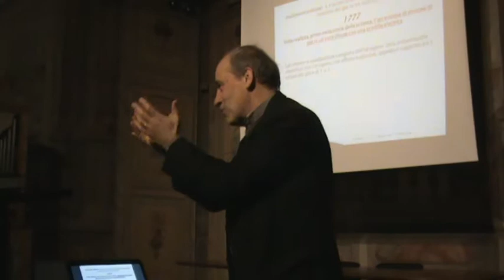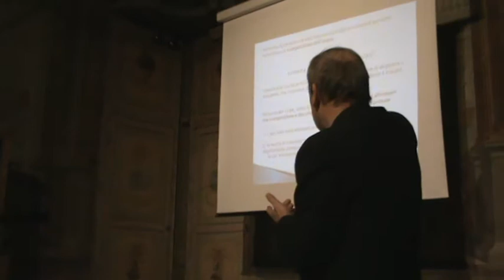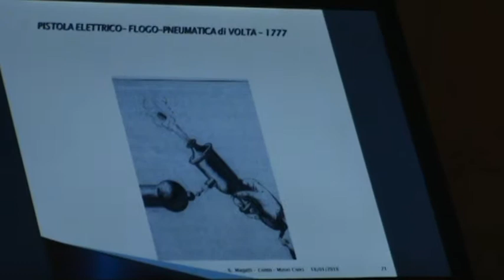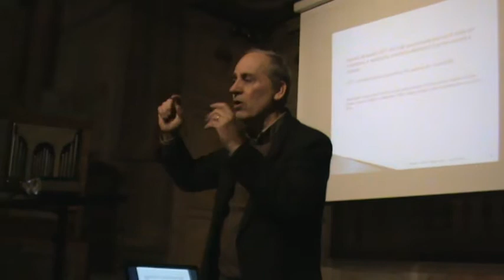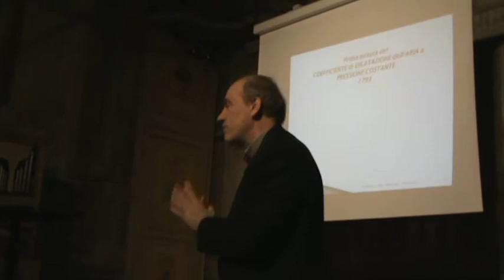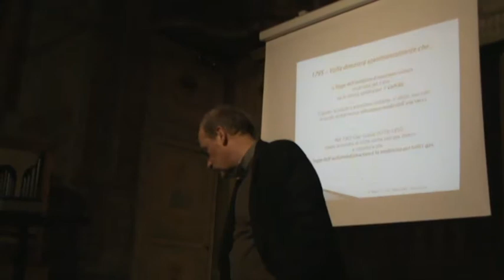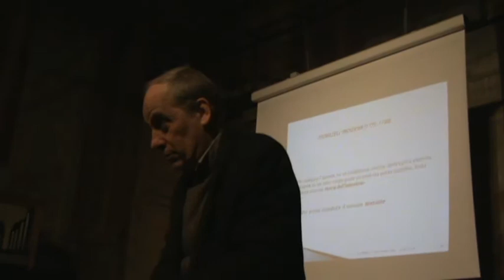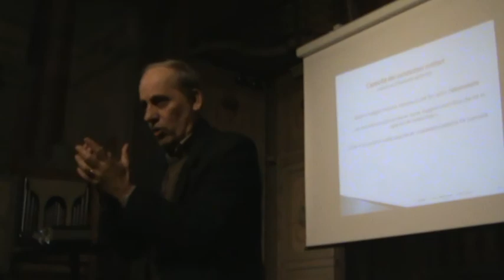Il contributo di Volta alla scienza: soltanto la pila?/Bruno Magatti/ 18 gennaio 2018/M2U01282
Giovedì 18 gennaio si è svolto, al museo civico di Como, nella sala Barelli, l'incontro:"Il contributo di Alessandro Volta alla scienza: soltanto la pila?" di Bruno Magatti, che ha percorso l'intera carriera di Volta per mettere in evidenza le svolte fondamentali del suo pensiero.
video di Vanessa Magni, Gabriela Yescas sull'incontro